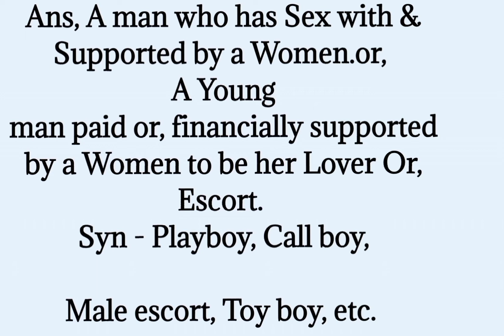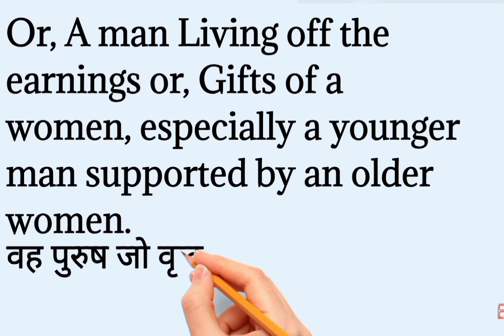What is meaning of Gigolo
Gigolo kya hai
Gigolo matlab kya hota hai